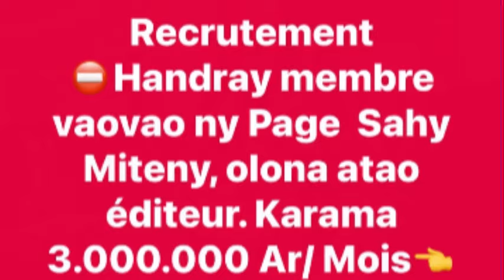TSY MANDA HIALA IZAHAY FA MBA OMEO NY ZONAY HOY IZY IREO ( Nouveautés gasy 2024 )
TSY MANDA HIALA IZAHAY FA MBA OMEO NY ZONAY HOY IREO VAHOAKA AO SONIERAN’IVONGO . ARY NILAZA NY TSY MBOLA NAHAZO ONITRA AKORY IZY IREO . ARY ANISANY NAMPITSIAHIVIN’IZY IREO KOA NY HOE IANAO ANDRIAMATOA FILOHA NILAZA TAMIN’IZANY FA HIADY AMINY TAMBANJOTRA MPANGALATRA TANY KA AHOANA NY TANINAY SY LOVANAY NO TERENA HIALANAY TSY MISY ONITRA HOY IZY IREO HATRANY .